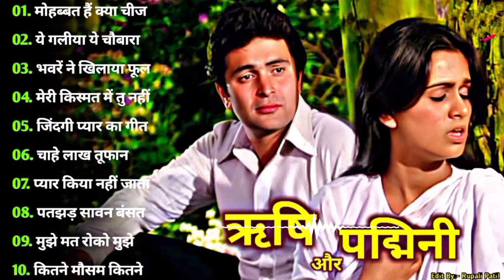ऋषी कपूर और पद्मिनी के गाने l Rishi Kapoor Song l Padmini Songs l Lata Rafi Hits